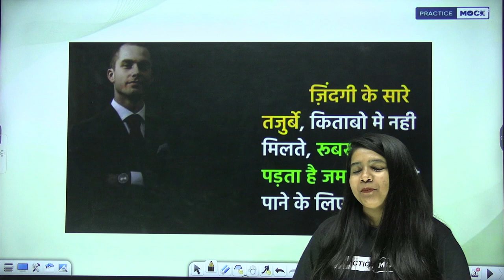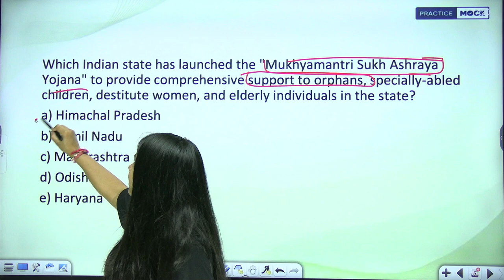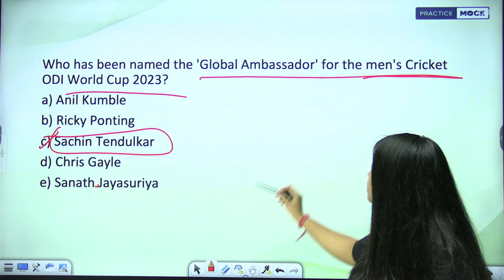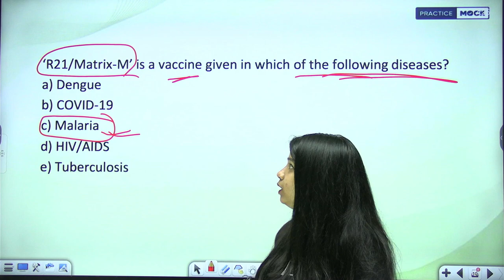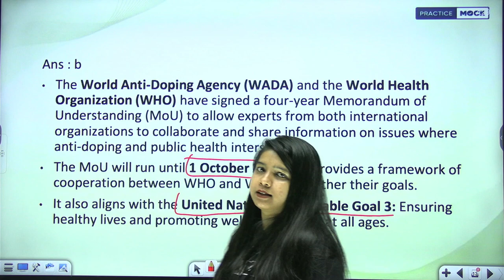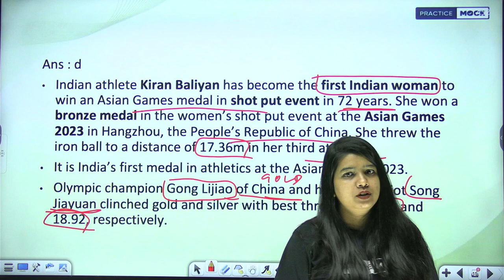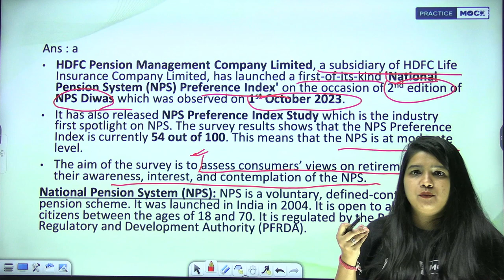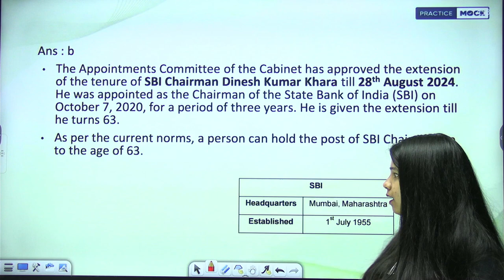9th Oct Current Affairs | Daily Current Affairs Tadka | For all Competitive exams | Yitika Saini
In this session we will cover all the latest news and important current affairs topic. Important questions including Finance, Economics, national and international affairs, Government policies and more. For all competitive exams.